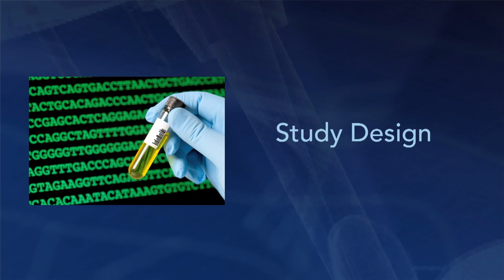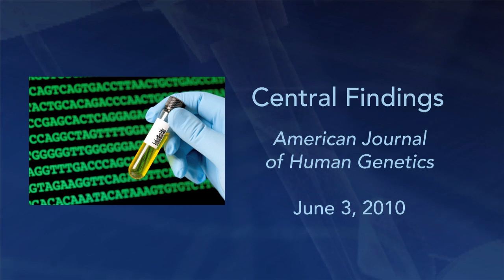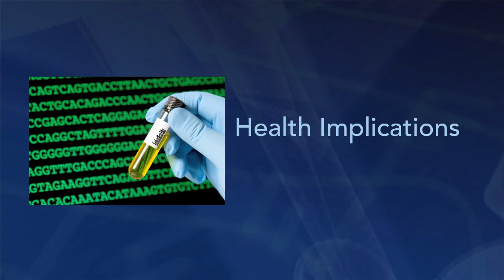Science Talk: Study Finds Genetic Links Among Jewish People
- June 3, 2010 -- Using sophisticated genetic analysis, scientists at Albert Einstein College of Medicine of Yeshiva University and New York University School of Medicine have published a study indicating that Jews are a widely dispersed people with a common ancestry. The study is published in the June 3 online issue of the American Journal of Human Genetics.